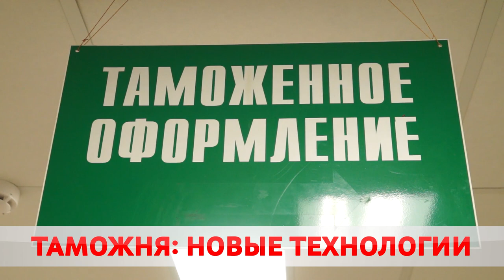Таможня: эксперимент в Бобруйске.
Благодаря своему расположению у Беларуси большой транзитный потенциал. Прекрасно это понимая, таможенная службы делает все, чтобы ускорить свою работу и сделать процедуры проще и удобнее для людей. Электронное декларирование – республиканский эксперимент. Бобруйский пост не просто в игре, а в ведущих ролях.